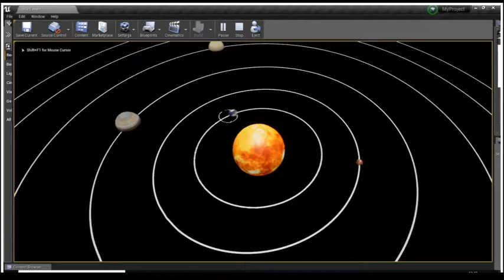Simple Solar system - Quick Unreal Engine 4 Dev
Made a Quick sort of reproduction of the Solar system (sun + orbiting planets) on Unreal Engine 4 as a quick training since I haven't use it in a quite some times.